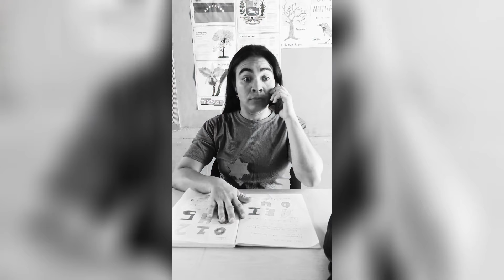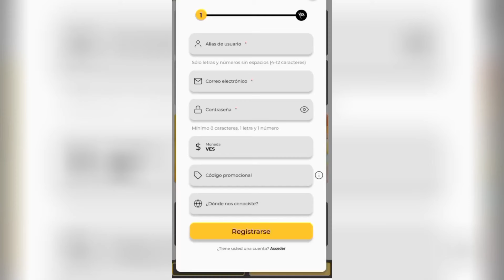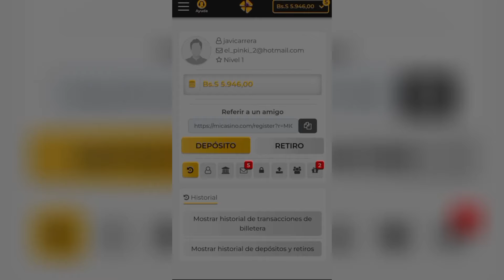Humor cotidiano / los tiktok más viral de joseito en Venezuela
le ofrecemos los contenido más divertido del mes de octubre
joseitojc26